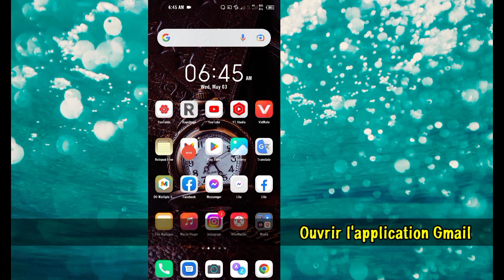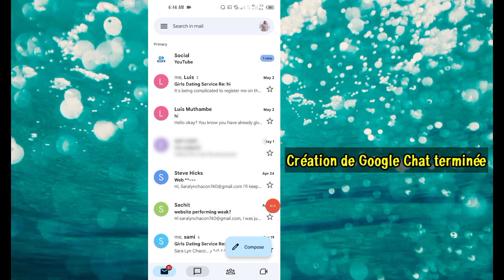Comment utiliser Google Chat dans Gmail | Google chat in gmail android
Comment utiliser Google Chat dans Gmail |  Google chat dans gmail android

 Dans cette vidéo, je vous montre comment activer Google Chat dans Gmail et comment utiliser Google Chat dans Gmail ou Google Chat dans Gmail Android de manière très simple.

 Pour accéder à Google Chat dans Gmail sur votre appareil Android, ouvrez l'application Gmail et connectez-vous. Appuyez sur l'icône Menu dans le coin supérieur gauche et sélectionnez Chat.  Vous verrez une liste de vos contacts qui utilisent Google Chat.  Pour démarrer une discussion, appuyez sur le contact avec lequel vous souhaitez discuter.

 Google Chat est une plate-forme de messagerie qui permet aux utilisateurs de communiquer entre eux via du texte, de la voix et de la vidéo.  Il peut être utilisé à des fins personnelles ou professionnelles et constitue un moyen pratique de rester en contact avec des amis et des collègues.